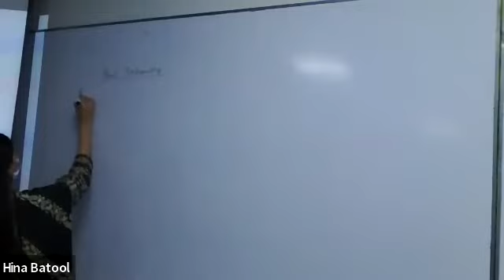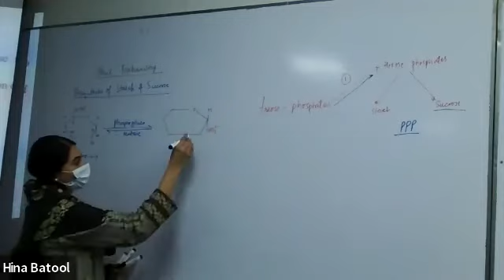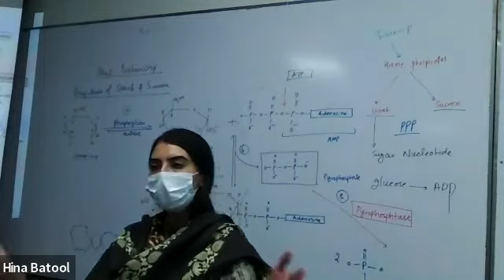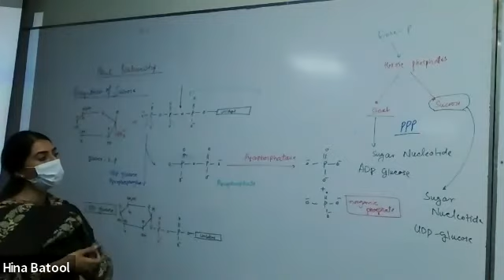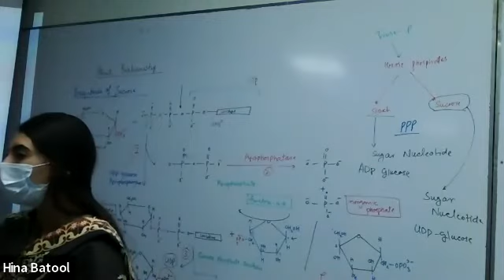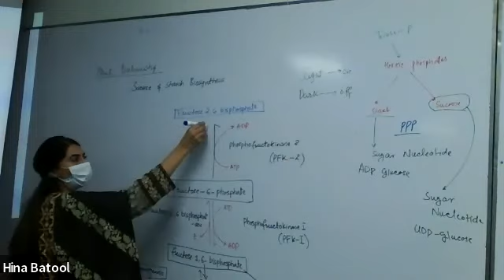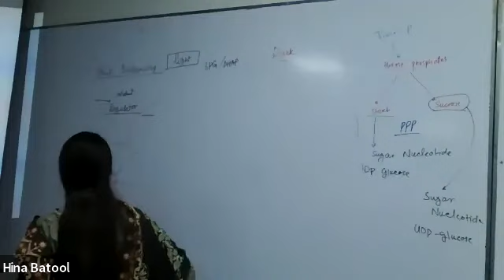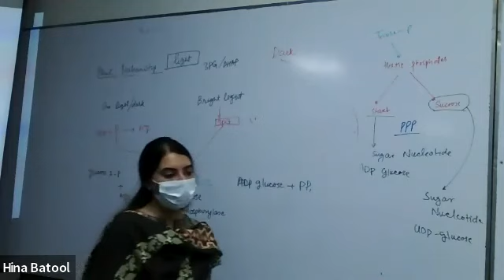Starch and Sucrose Biosynthesis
This lecture summaries the steps involved in the starch and sucrose biosynthesis in plants.